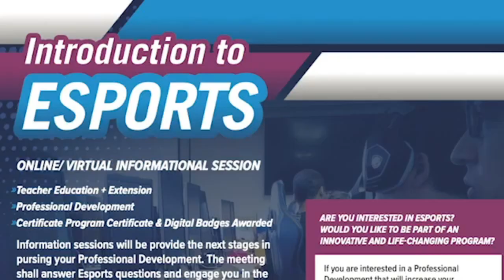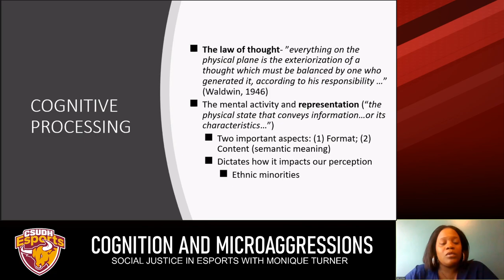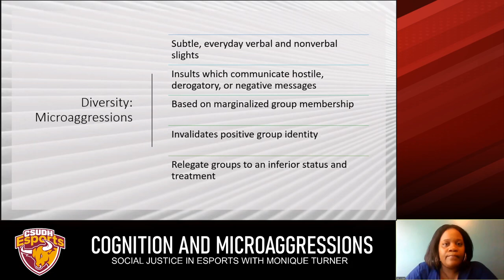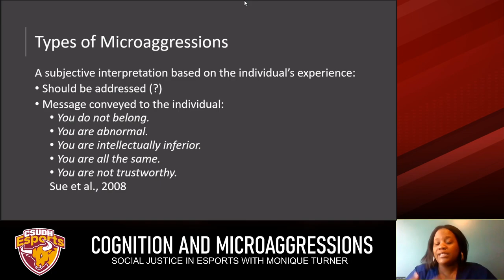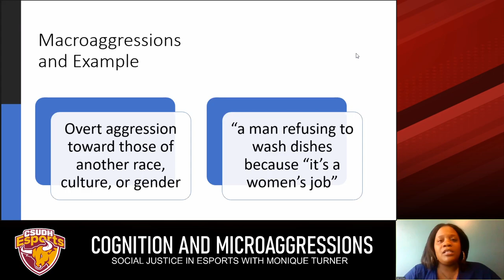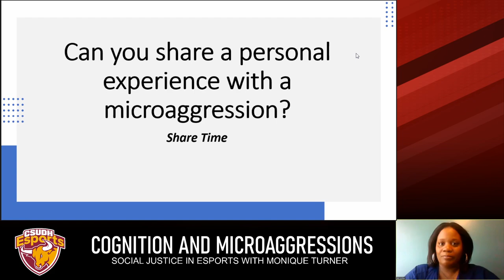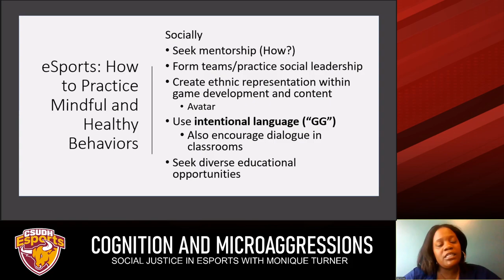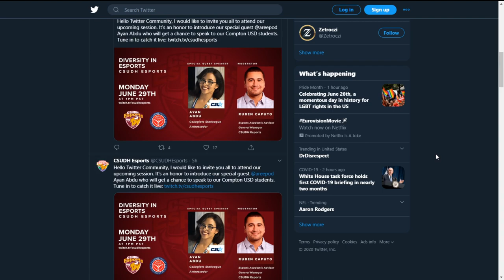Cognition and Microaggressions - Social Justice in Esports by Monique Turner